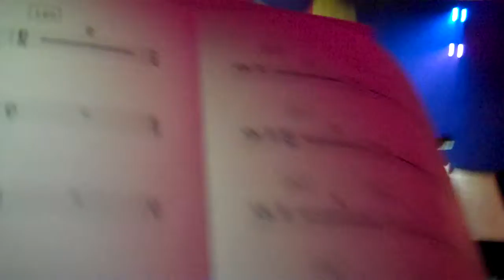Dust in the Wind - orchestra view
ASU, Boone, NC   Kansas show